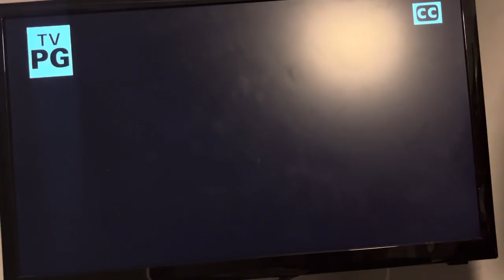Opening To Ice Age The Meltdown On Disney XD 12/31/22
First intro of 2023!